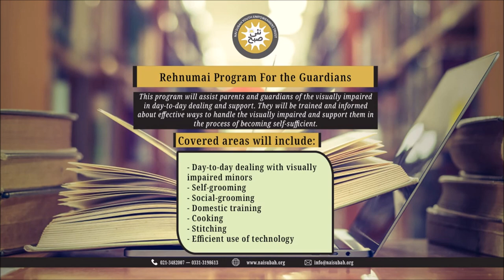Why Career Counseling Is Important | Rehnumai | NaiSubah